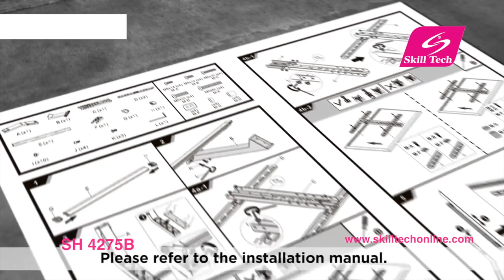SH4275B SKILLTECH CONTEMPORARY ALUMINUM PEDESTAL TABLETOP TV STAND